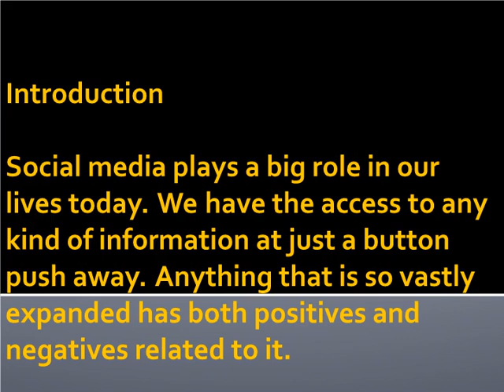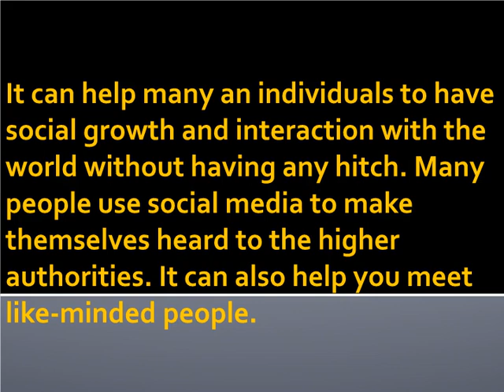Short Essay on Positive and Negative Effects Of Social Media for School Children - High School